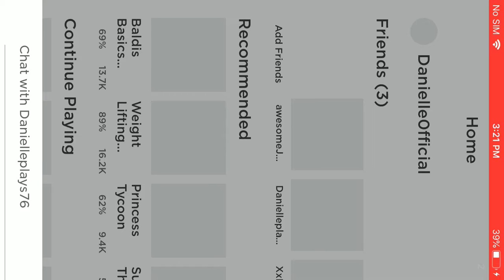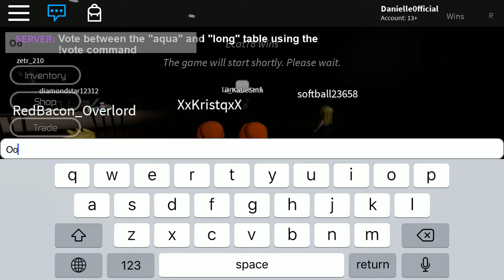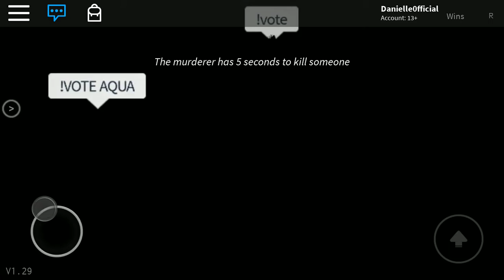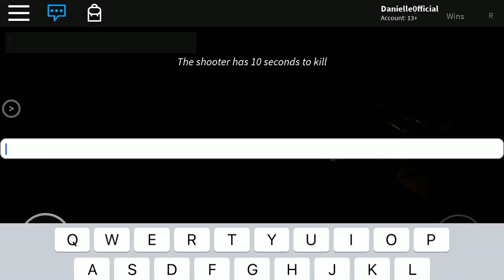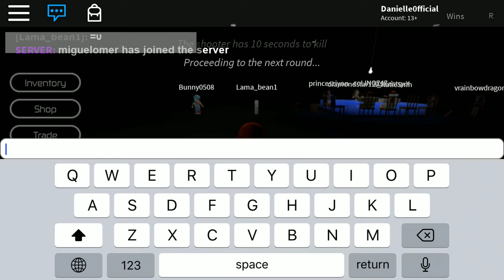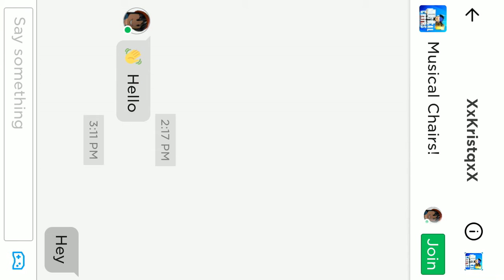Playing Games With my BFF Kristina!! *Shoutout to her*!!!